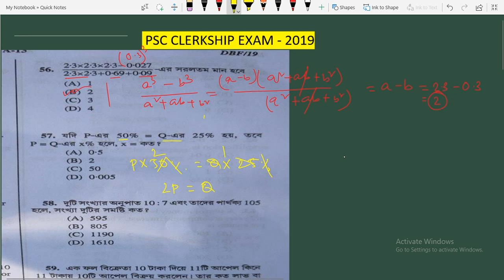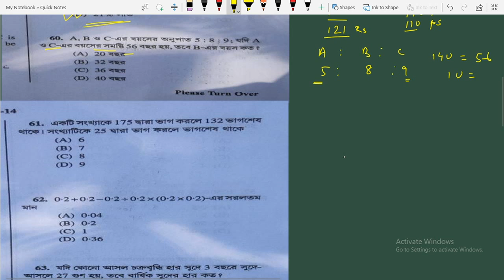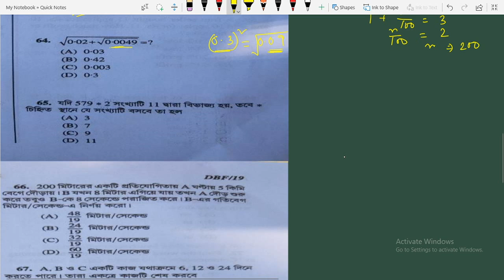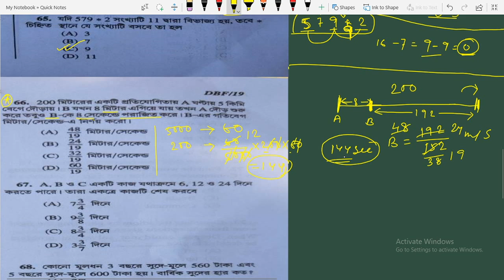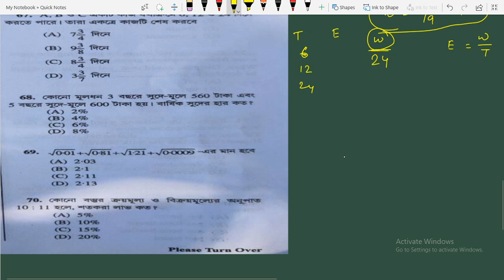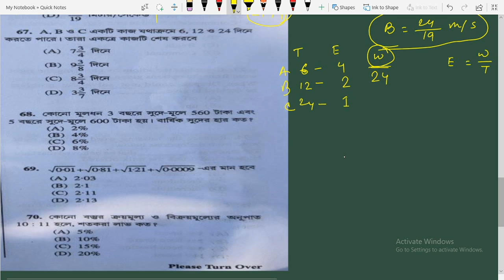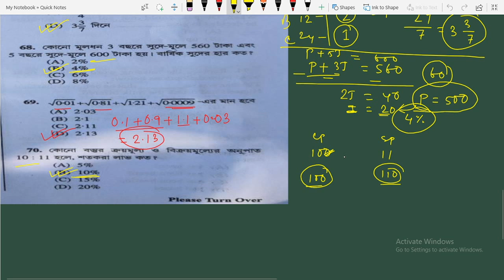Clerkship Math Question 1st shift by Classroom in Bengali | বাংলায় সমাধান| WBCS |CGL| CHSL| CLERK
Classroom কতৃক প্রকাশিত এই ভিডিওটি তে Clerkship এর পরীক্ষার অংক প্রশ্নের সমাধান অতি সহজে বোঝানোর চেষ্টা করেছি | খুব সুন্দর ভাবে বাংলা তে প্রতিটি প্রশ্নের সমাধান করেছি || যাবতীয় ভিডিও পেতে চ্যানেল টি সাবস্ক্রাইব করো এবং সবাইকে ভিডিও টি শেয়ার করো || বাকি সমস্ত তথ্য পেতে আমাদের facebook group এ যুক্ত হয়ে যাও .